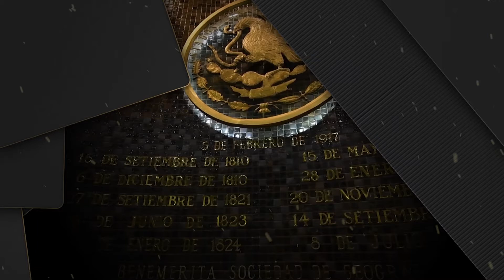LETRAS DE ORO CAP. 37 - 6 de Diciembre 1810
🎞 Letras de Oro
Letras de Oro te llevará a conocer personajes, instituciones y fechas emblemáticas y significativas de Jalisco 🇲🇽